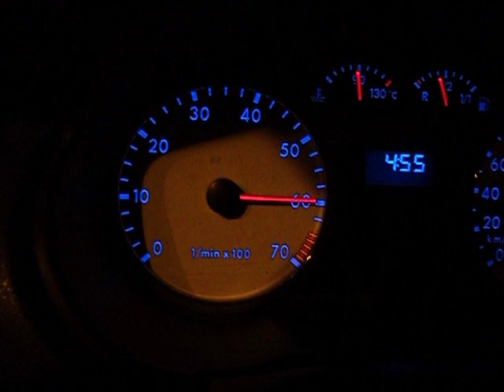Vw gol g3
Probando con 205/45/R16.